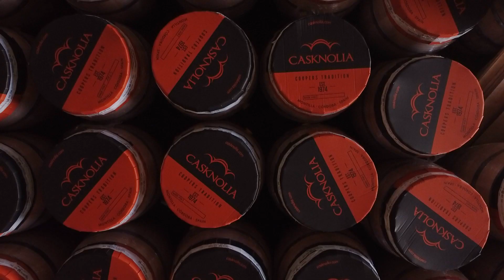🚢 Barrels ready to travel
The last stage of the process is logistics, during which time the casks are checked and prepared for shipment to the distillery.

Casknolia is already available in almost all countries where there are distilleries, and our logistics department works diligently to guarantee efficient and safe shipment of barrels.